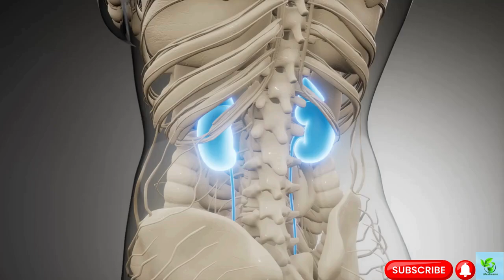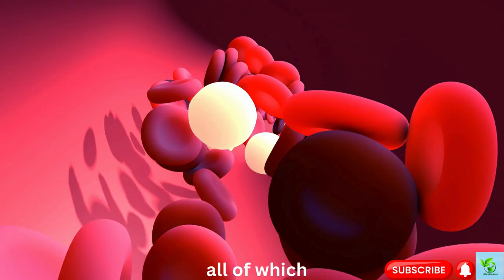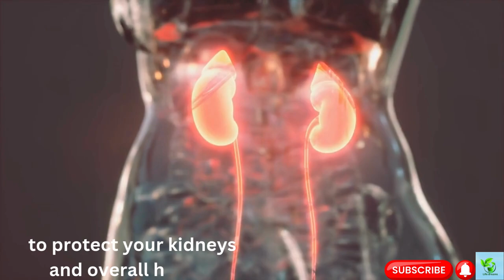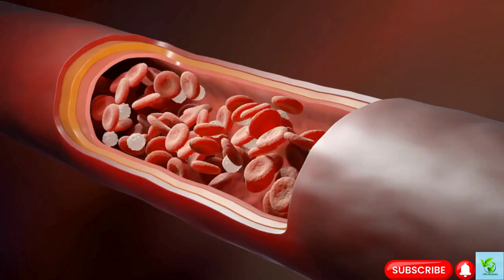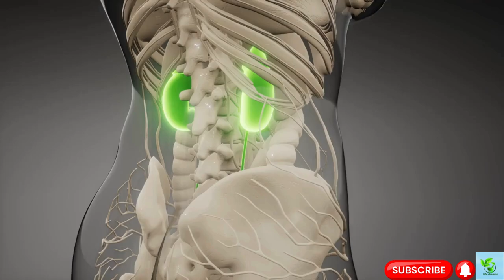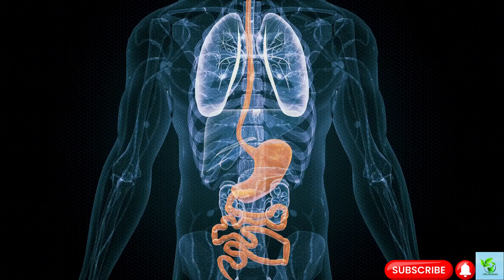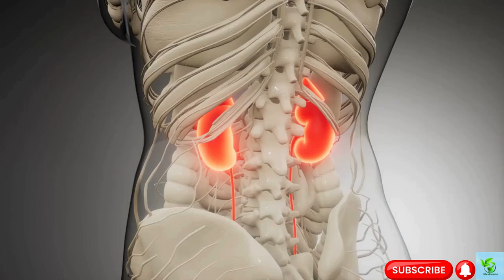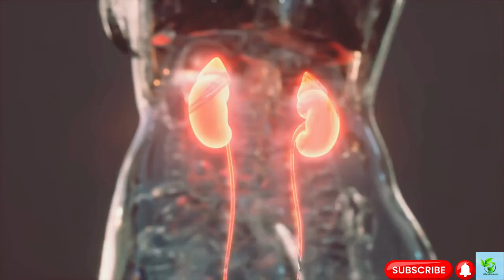10 Common Daily Habits That Are Secretly Destroying Your Kidneys!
10 Common Daily Habits That Are Secretly Destroying Your Kidneys!

Did you know that some of your daily habits could be secretly damaging your kidneys? From overtraining at the gym to indulging in that extra slice of dessert, these small choices can add up and harm these vital organs. Our kidneys play an essential role in filtering toxins from the blood and keeping our bodies in balance. But certain lifestyle habits, like consuming high amounts of salt, sugar, or even taking over-the-counter painkillers, can quietly lead to serious kidney issues, potentially increasing your risk of kidney disease over time. In this video, we’ll reveal the top 10 habits you might be doing every day that could be harming your kidneys more than you realize!

Staying hydrated, reducing salt, and managing sugar intake are simple steps that can make a big difference for kidney health. We’ll go in-depth on why each of these habits impacts kidney function and offer practical, easy-to-implement tips to help you adjust them. You might be surprised by the hidden risks in common practices like sitting for long periods or eating too much meat, so tune in to learn how to protect your kidneys naturally and keep them in peak condition.

By being mindful of these daily habits, you can take charge of your kidney health and promote overall well-being.

👍 Like this video if you found it helpful!

Time stamps
0:00 - Introduction
01:16 10 Overtraining
01:53 9 Sedentary Lifestyle
02:53 8 High Sugar Intake
03:47 7 Drinking Alcohol in Excess
04:35 6 Smoking
05:25 5 Eating Too Much Meat
06:23 4 Not Getting Enough Sleep
07:24 3 Not Drinking Enough Water
08:25 2 High Salt Intake
09:20 1 Overusing Painkillers

"Life Dream" is a channel dedicated to exploring the myriad benefits and potential side effects of fruits, vegetables, nuts, and various foods. With a focus on promoting holistic health, it delves into the nutritional value of these natural elements while also addressing their impact on preventing or managing diseases. Through insightful discussions, viewers gain valuable insights into which foods to incorporate into their diets for optimal health and well-being. Moreover, the channel provides crucial information on foods to avoid or moderate consumption of, highlighting their potential adverse effects on health. By offering a comprehensive understanding of the nutritional properties of different foods, "Life Dream" empowers its audience to make informed choices for a healthier lifestyle. Whether it's enhancing immunity, combating illnesses, or achieving overall wellness, this channel serves as a reliable guide in harnessing the benefits of nature's bounty while mitigating potential risks.